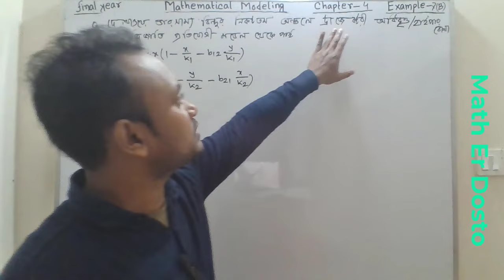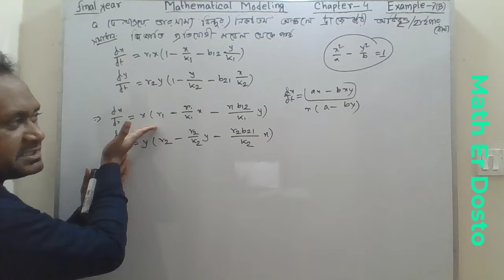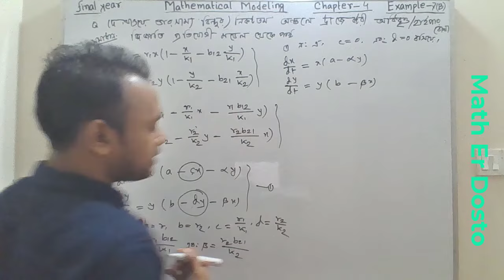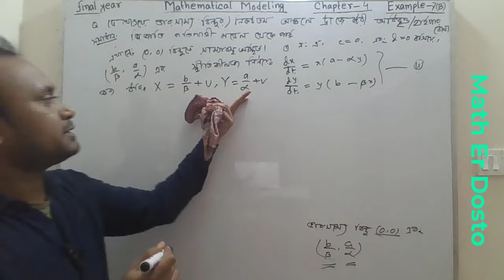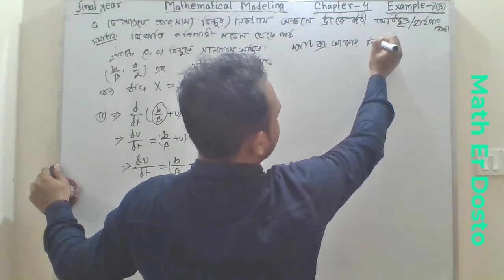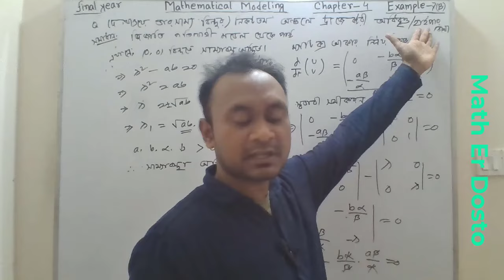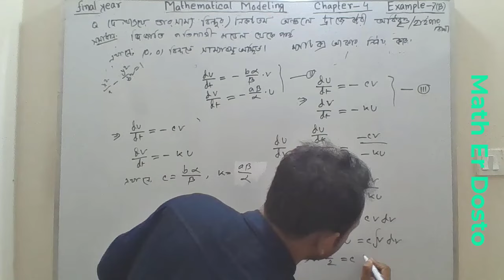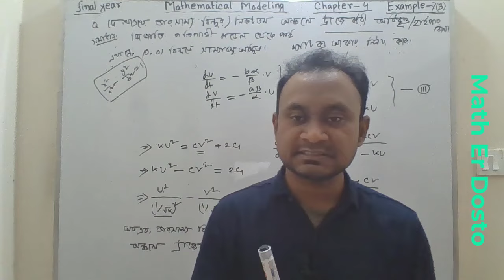Mathematical Modeling Chapter 4 Example 7 b । গানিতিক মডেলিং। চতুর্থ বর্ষ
In this video, we'll be discussing the mathematical modeling chapter 4 Example 7b ..
In this video, we are going to solve the mathematical modeling chapter 4 Example .This is a very simple yet challenging example,
which will help us develop our understanding of classical mathematical modeling. If you're new to classical mathematical modeling or
If you want to know more about mathematical modeling then this video is for you. then this example is perfect for you. After watching this video,
you'll be ready to solve the chapter 4 Example ! in sha allah
Mathematical modeling in biology chapter 4 Example 7b